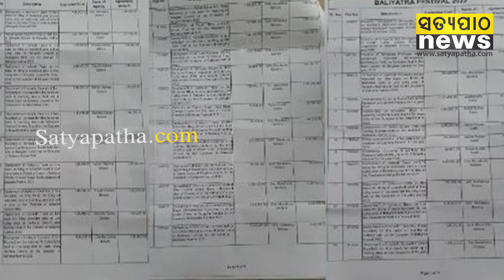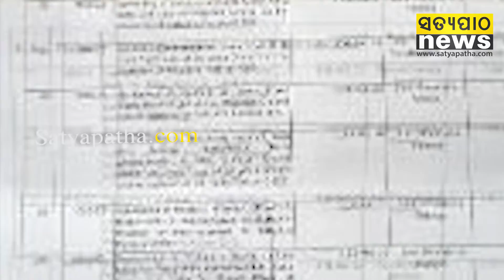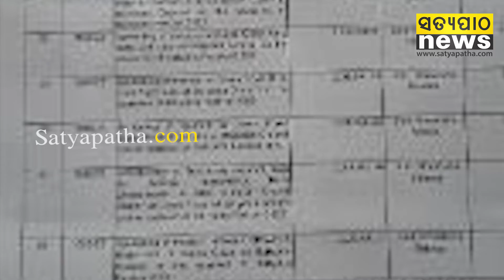ସାମ୍ନାକୁ ଆସିଲା କଟକ ଐତିହାସିକ ବାଲିଯାତ୍ରା ଘୋଟାଲାର ପ୍ରମାଣ || Satyapatha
ସାମ୍ନାକୁ ଆସିଲା କଟକ ଐତିହାସିକ ବାଲିଯାତ୍ରା ଘୋଟାଲାର ପ୍ରମାଣ,
ସତ୍ୟ ପ୍ରମାଣିତ ହେଲା ବିଜେଡିର ବରିଷ୍ଠ ନେତା ପ୍ରଭାତ ତ୍ରୀପାଠୀଙ୍କ ଅଭିଯୋଗ । କୋଟି କୋଟି ଟଙ୍କା ଘୋଟାଲାର ଦସ୍ତାବିଜ ଲାଗିଛି ସତ୍ୟପାଠ ହାତରେ ।